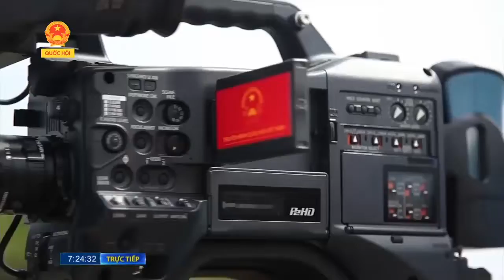Chương trình Tôn Vinh Doanh nhân xuất sắc năm 2020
Chương trình Tôn Vinh Doanh nhân xuất sắc năm 2020 do công ty HKT Entertainment tổ chức